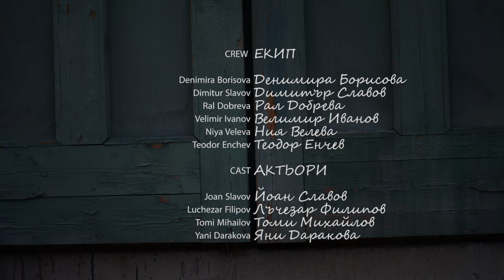Самолет NU BOYANA 24h challenge